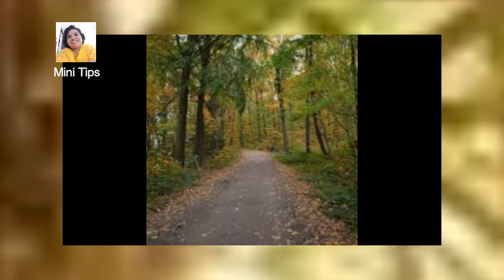ഏറ്റവും വിലപിടിപ്പുള്ള ഒന്ന് സിമ്പിളായി സേവ് ചെയ്യാം../ save the most expensive one as simple.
ഇന്ന് ഫ്രീയായി കിട്ടുന്നത് നാളെക്കായി സേവ് ചെയ്യാം..